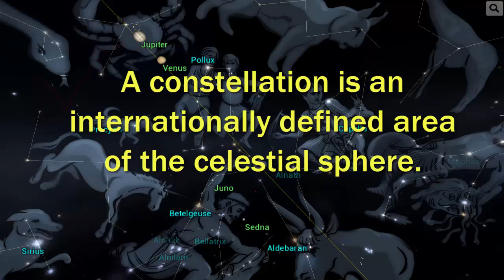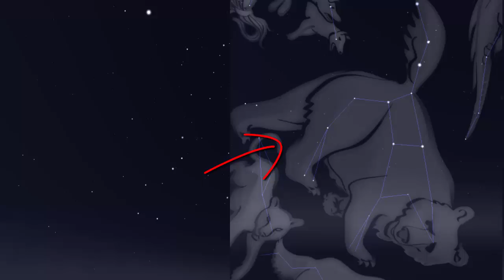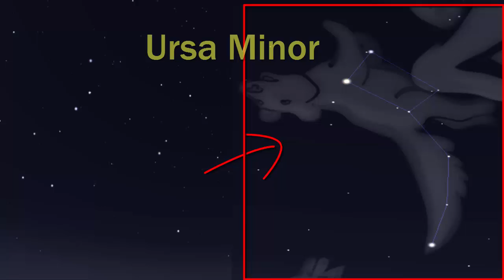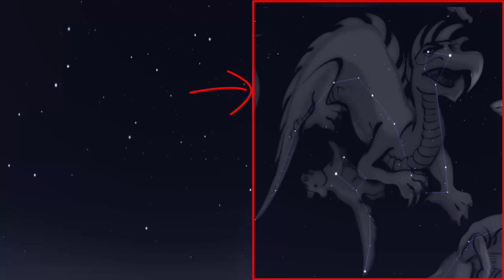Locating North Star (Polaris) easily through Big Dipper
This video is part of my online video course about using android tab apps for science teachers and backyard astronomers.

If you want to learn how to identify constellations in step by step, this video is for you. This first part focuses more on how to identify Ursa Major, North Star (Polaris), Ursa Minor, and Draco. I am using Stellarium as an App to locate the exact position of the constellations in the night sky.